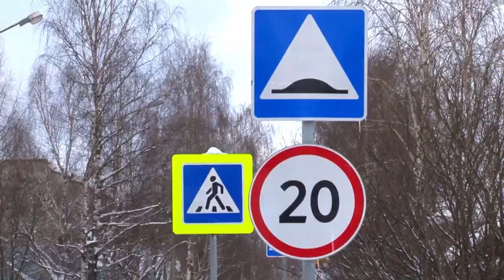День ДОБРОТЫ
Сегодня День спонтанного проявления ДОБРОТЫ!
Вот и Дедушка Мороз, отправился с поздравлениями к Александре Ильиничне, которой исполнилось 90 лет! А на обратном пути заметил, что снегом замело выходы на пешеходные переходы. Волшебник не раздумывая решил исправить непорядок.
А вы уже совершили доброе дело?